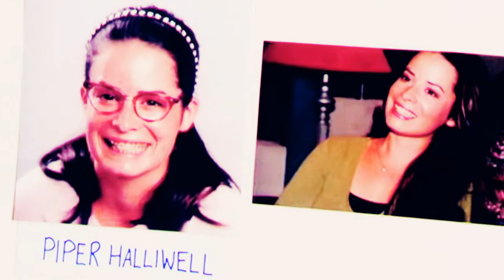Teen Idle [Charmed]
One of my favourite songs ever & as there were no Charmed videos to this song, I immediately leapt on the opportunity.
I'm sorry if it ends a little abruptly - but time and clips were short and I really wanted to finish it!

Song: Teen Idle - Marina & the Diamonds
Fandom: Charmed